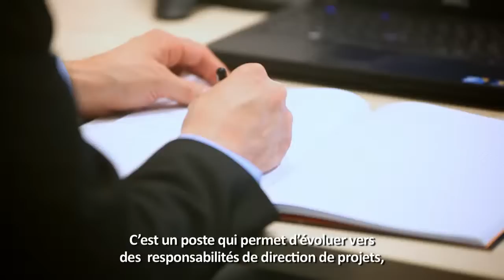Le métier de Chef de projet chez Sopra Group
Sandrine Francillon